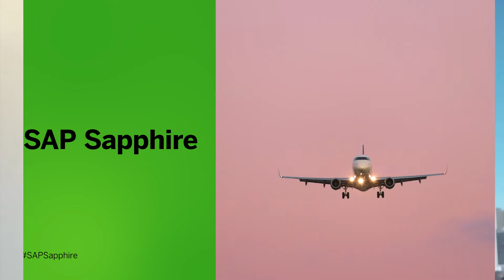SAP Process Automation Customer Story: Freudenberg Group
SAP Process Automation is a simpler and faster way to automate business processes. Want to try SAP Process Automation? It is now available for you to try free of charge with the Free Tier service plan on the SAP Business Technology Platform.

Have questions? Write them down below, and we will get back to you!